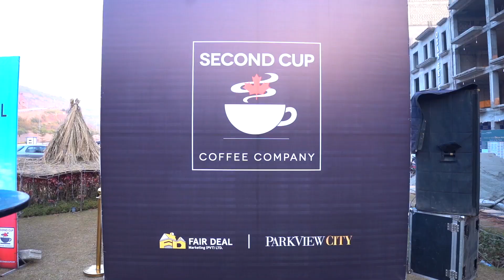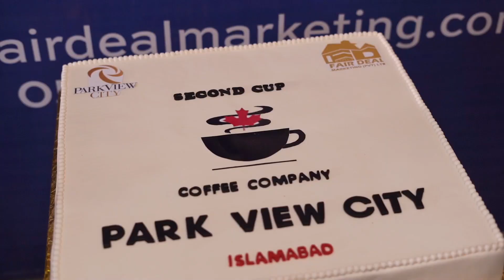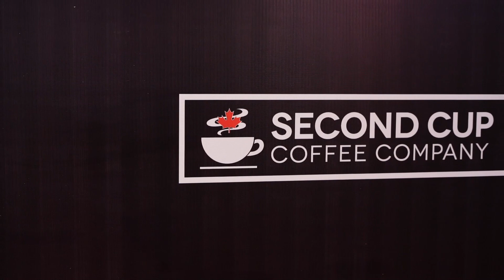Second Cup Park View City Islamabad Launch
Fair Deal Marketing (PVT) LTD opened Second Cup at Park View City Islamabad. Highlights from the Grand Launch Event. PR by Rezz